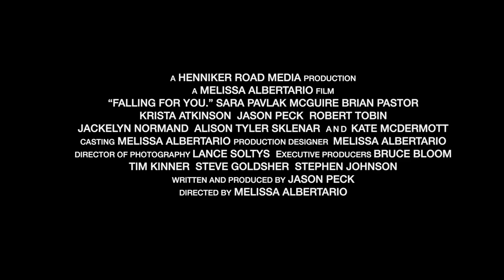Falling for You trailer - Meet Oscar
Character trailer for one of the leading characters from the microbudget romantic comedy feature film, Falling for You.

Be charmed by the hilarious, and quirky love story of Hazel, a confident consultant, and Oscar, a down-on-his-luck clown, who discover love where they least expect it. This rom-com pays tribute to classic romantic comedies and the magic of silent cinema.

Shot on location in Chicago in 2014. Initial release April 1st 2022.

Song used in this clip is Shine on Harvest Moon, composed by Nora Bayes and Jack Norworth, now in the public domain. The ukulele was performed by Jordan Weiss and the violin was performed by Oleg Bezuglov.